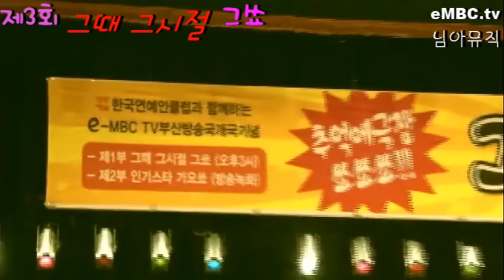가수도원 승학산 2016 6 21 부산시민회관대극장 그때그시절그쑈 embc tv님아뮤직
출연문의 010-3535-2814 (님아뮤직국장). EMBC.TV 는 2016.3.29.부터 24시간 실시간 생방송 및 녹화방송을 합니다 PC 또는 스마트폰에 언제나 EMBC.TV 치세요.  많은 시청바랍니다. 이 동영상은 님아뮤직 EMBC.TV 방송국자체에서 기획 섭외 연출 촬영 편집 제작 방송한 것이며, 구독신청시 언제나 새로운 동영상을 받아보실수 있습니다. 또한 가수는 물론이고 시청자 여러분도 언제나 참여해서 출연할 수 있습니다. 님아뮤직 방송국 국장 와보소(WABOSO).